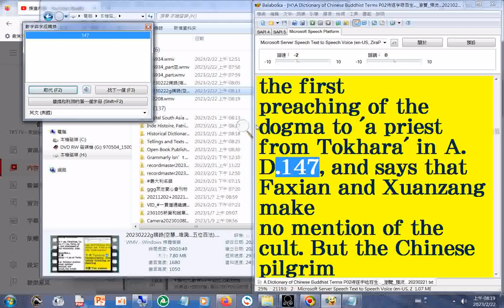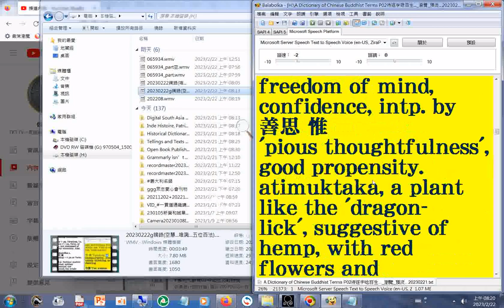20230222#Balabolka程式顯示頁數數字時的快速鍵是Ctrl鍵加G鍵(使用電腦報讀程式#Balabolka朗讀逐字唸，部分破音字讀音有誤).wmv